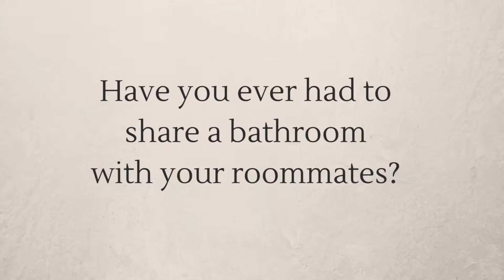At Enclave you get your OWN bathroom!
Don't miss out on our current "Now&Later" promotion!